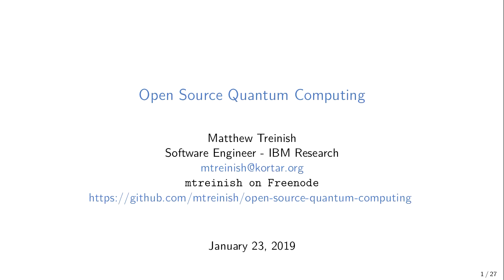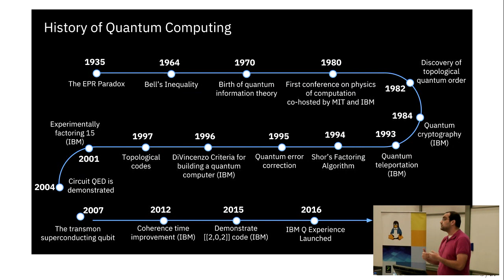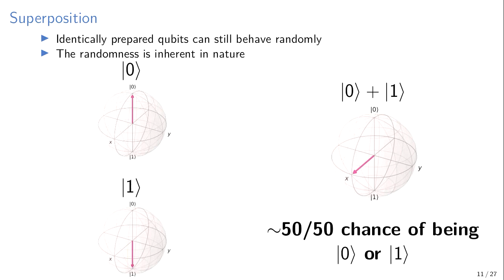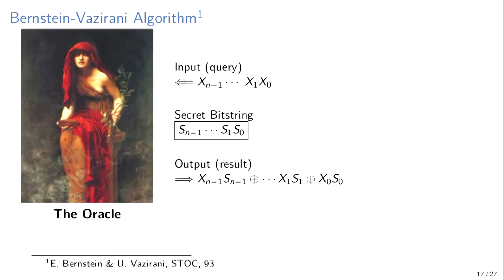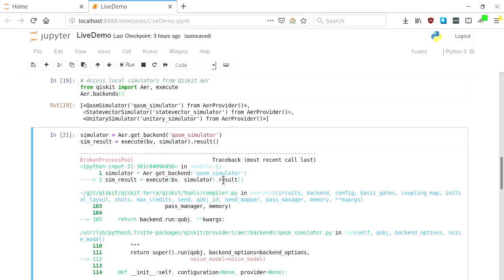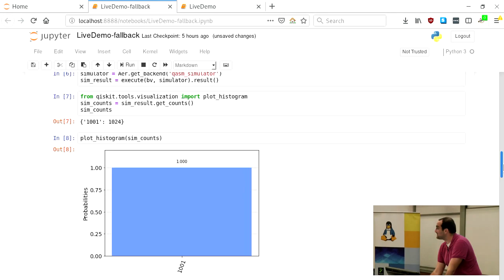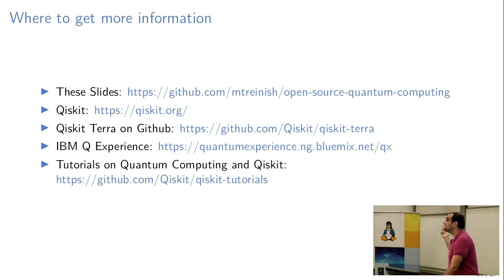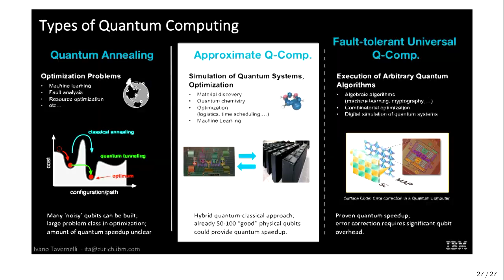Open Source Quantum Computing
Matthew Treinish

Quantum computers are not just science fiction anymore, with many companies building increasingly more powerful quantum computers. While, concepts in quantum computing have been around for over 30 years, but it hasn't been generally accessible until recently. Despite this quantum computing is still very much in its infancy and there are physical limitations preventing them from being generally usable. But the machines that are available today are useful for experimentation and showcasing certain applications where they will be useful.

Open source software for quantum computing has started being developed as these new machines are being built. Learning the lessons from the history of developing classical computers, there are already several open source SDKs, languages, and libraries being developed despite for quantum computers despite the current limitations of quantum computers. This means as the technology matures and becomes more practical there will already be an open source ecosystem for using quantum computing.

This talk will provide an introduction to the basics of quantum information theory, look at some of the quantum computers out there, explore the open source tooling available for quantum computing, and show how you can use that to write your own quantum programs and run them on simulators and actual quantum computers.